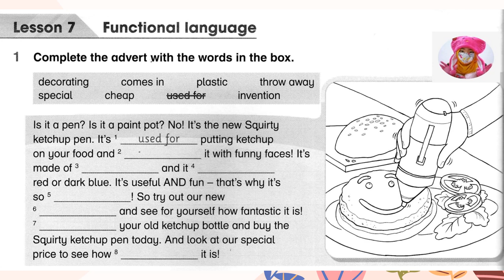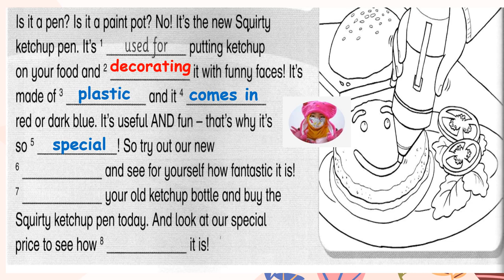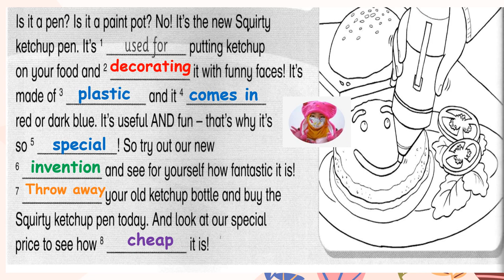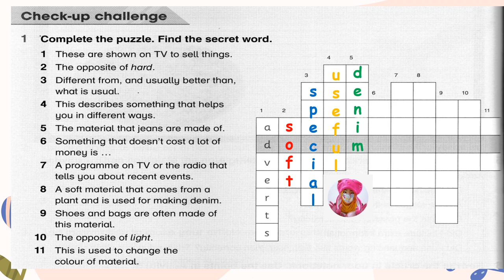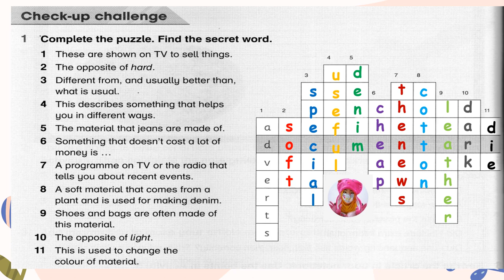Year 6 Academy Stars Workbook Answer Page 70 | Unit 6 How Is It Made? | Lesson 7 Functional Language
Year 6 Academy Stars Workbook :
▶️Page 70
▶️Exercise & Answer

Credit to :
Publisher/Macmillan/ Education Ministry of Education
刘老师